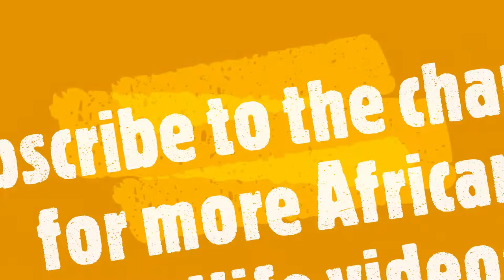Lion kill (gazelle): Young lioness almost pokes her eye out with horns (Serengeti National Park)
Safari in Serengeti National Park, Tanzania: We find a small Lion pride with the remains of a Thomson's gazelle. As you hear the bones crack, a young lioness almost pokes her eye out with the gazelle's horns.

Two young lions (1 female lion, 1 male lion) are finishing a Thomson’s gazelle kill while the mother is resting on a track nearby.

Close up of lions eating at a Thomson’s gazelle. You can hear the bones crack while the lions are chewing on the remains!